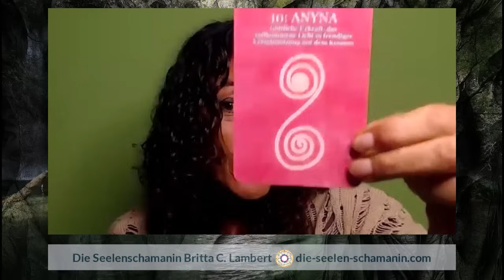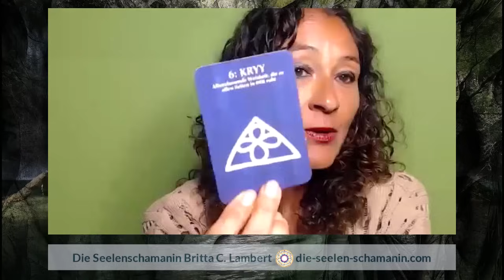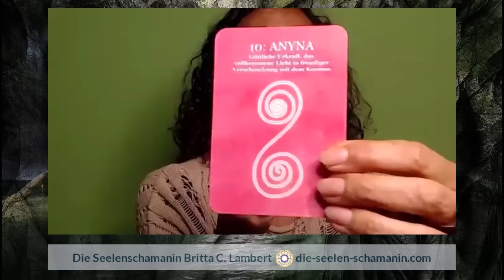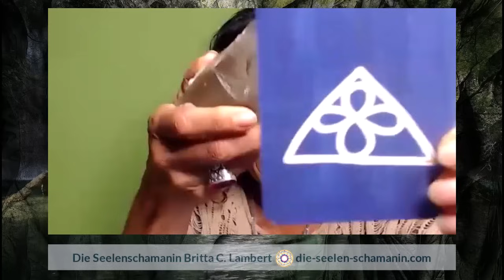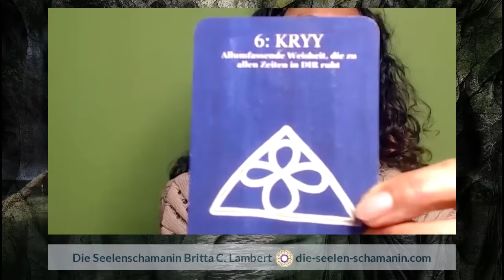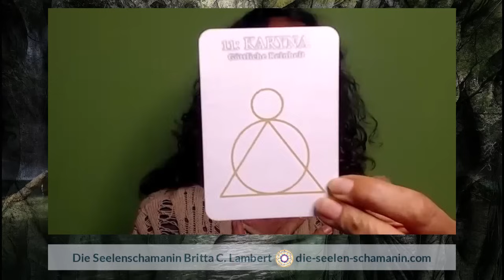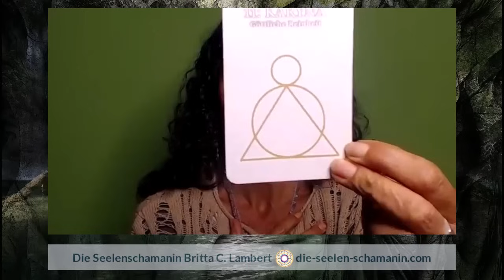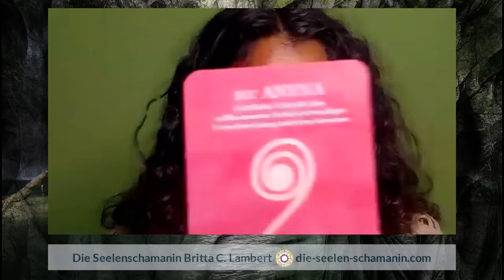Live Reading der 12 Siegel des Metatron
🎁 MEIN GESCHENK FÜR DICH:
Videokurs „Warum die Dinge so sind, wie sie sind?“+ Herzheilungs Meditation 💝
Für dich heute ein besonderes Channeling, dass dich unterstützen darf auf deinem Weg.

Und ganz besonders, die Anmeldung für das Ibiza Retreat

Als Unterstützung freue ich mich, wenn du meine Botschaft teilst.

In Liebe,
🦋Britta